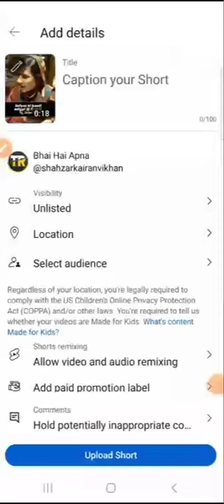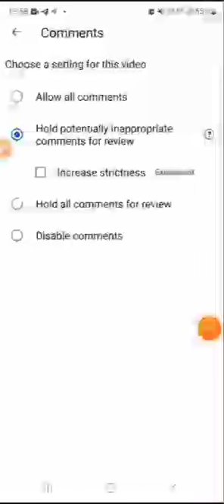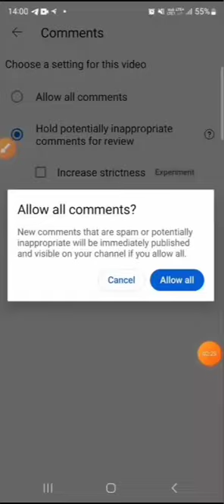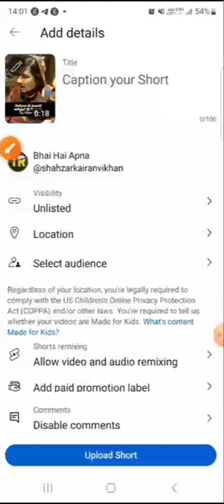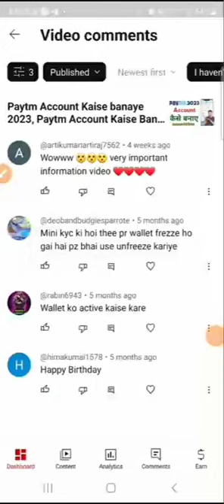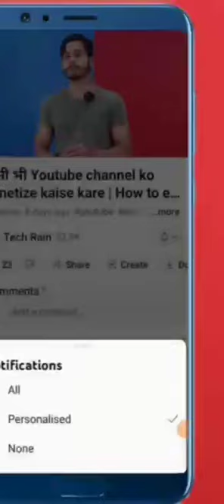YouTube_Comments_Settings_Youtube_Comment_Settings_Kaise_Kare,_youtube_comment_off (720p) Ma.vloge1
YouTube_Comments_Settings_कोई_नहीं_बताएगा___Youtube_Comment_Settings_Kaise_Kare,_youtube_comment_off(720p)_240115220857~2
youtube Comments setting
youtube comment on
How to turn on YouTube comment setting
tiktok iD link
Ticktock.com/@ma.vloge1

(2).tiktok.com/@ma.shoping.online

snack vD link.This vlogger makes great videos! Come watch!
comments on youtube
youtube turn on comments
turn on comments